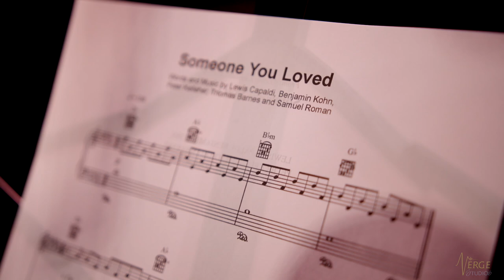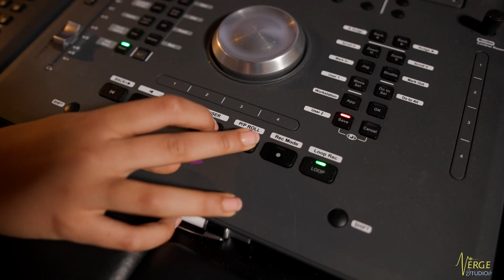Someone you Loved - Lewis Capaldi (Cover By: Aadishree Gaur)